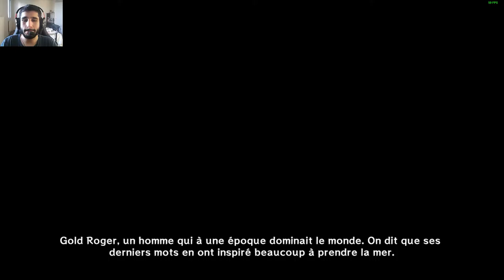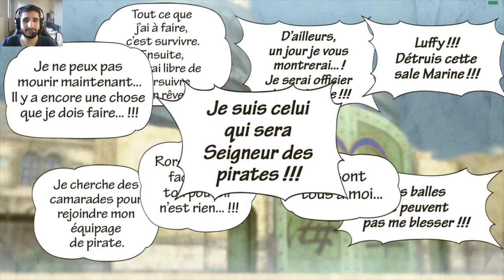(FR) Let's Play de One Piece Pirate Warriors 3 EP 01 Prologue Go Sauvé ZORO !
Pour Aujourd’hui je commence le Let's play sur One Piece Pirate Warriors 3 !

La publication de cet Série seras de 2 j en 2 j a 18h !

J'aime One piece depuis le début (quand c'est arrivé en France 2000) donc là c'est de revire les aventure de Luffy et de ces Nakama :) !

Que la Piraterie commence !

Infos Complémentaire !

Jeux développé par Omega Force, Koei Tecmo Holdings

Enjoy !! Gunsho !!